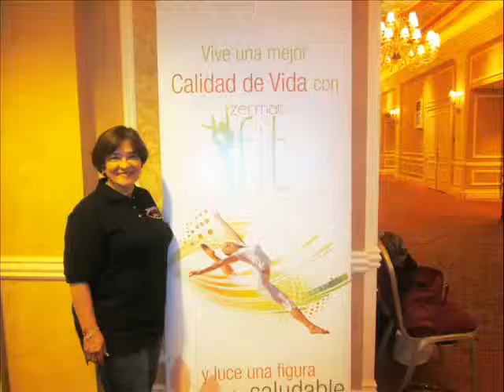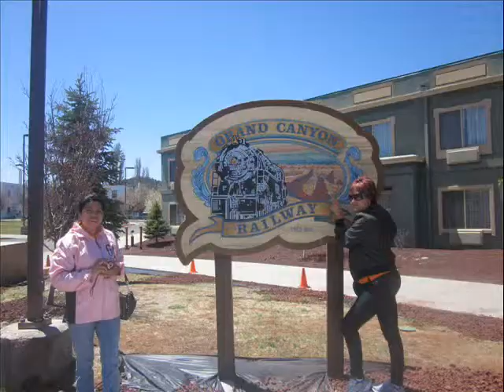Las Vegas 2010 wmv